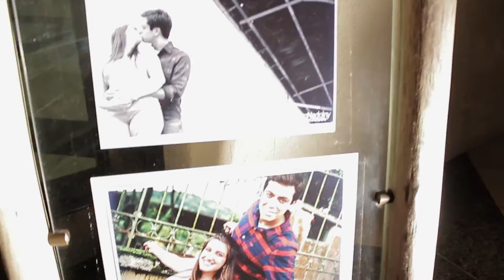Luma & Wellington || Wedding Highlights